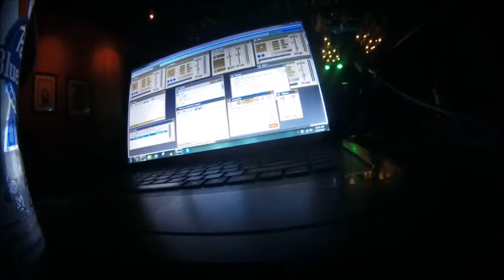Cloud Catcher (Co) @ Small's - Hamtramck Mi 3/24/17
Truth Porn Militia - Because FM Sucks
Uncle Ghoulie's Fun Time Radio Program
Detroit Rock City
NWO Dance Party
Thus Spoke Ghoulieasthra
Truth Porn Militia - No Budget Radio
Bringing you the soundtrack for the RevolUTION
Streaming the TRUTH with a funky beat and a rock and roll attitude
FOLLOW Uncle Ghoulie on Twitter: @UncleGhoulieDet